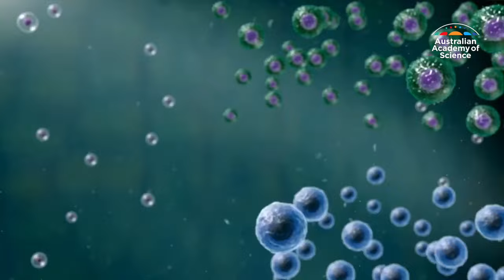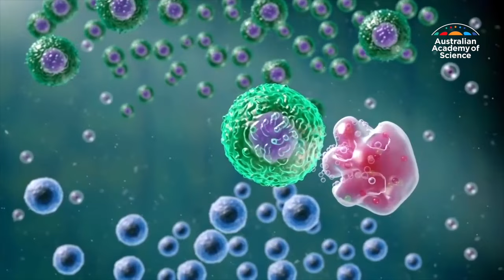The relationship between viruses and the immune system | Prof Mariapia Degli-Esposti FAA FAHMS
Prof Mariapia Degli-Esposti FAA FAHMS studies the delicate balance between immune response and regulation. Her work has expanded our understanding of natural killer cells—revealing their influence on autoimmunity and their role in limiting inflammation.

Her team at Monash University developed innovative disease models based on long-term cytomegalovirus (CMV) infection to better understand the complex relationships between a virus and the immune system. Her work has also uncovered the importance of strain-specific antibodies in protecting against viral reactivation and disease.